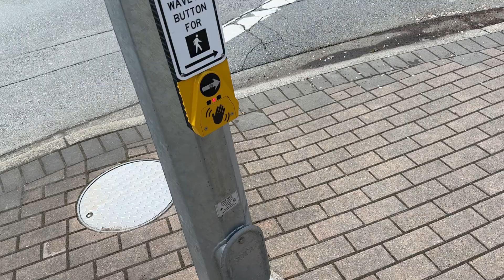Signal Head Upgrades Complete! - Sooke Rd at Kelly Rd (Colwood)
When I filmed this intersection a month ago, all of the signals had been replaced except for the auxiliary pole on one corner. That auxiliary pole is now replaced.

The only thing left for this intersection is a new cabinet and controller.